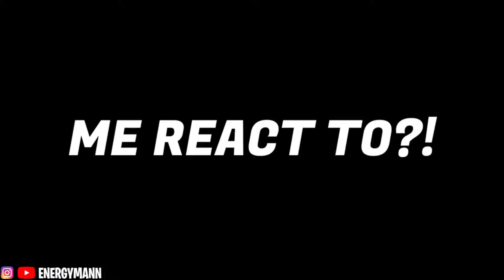iShowSpeed Finally Meets Manchester United!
infringing.